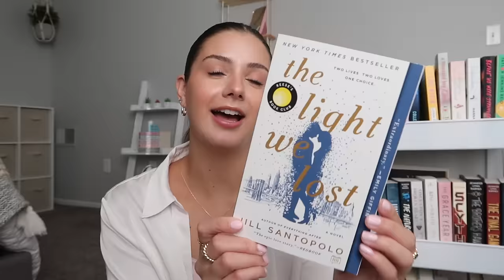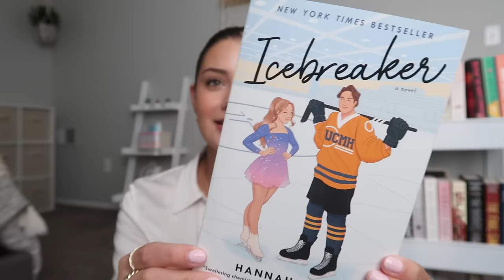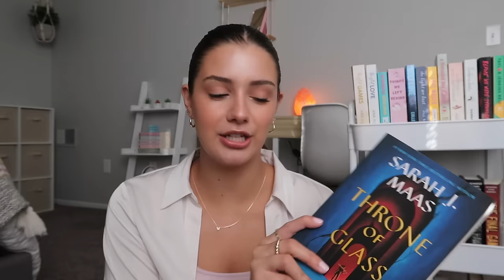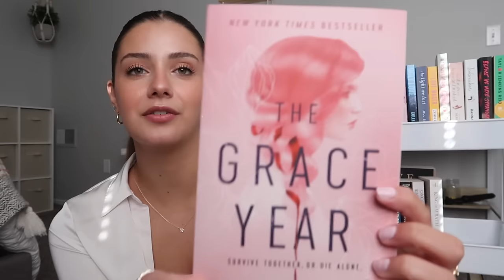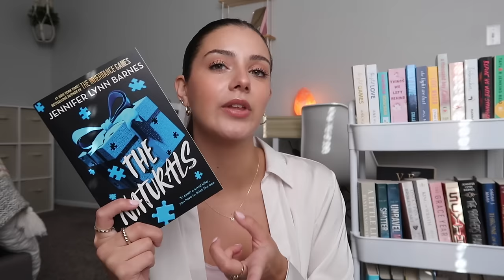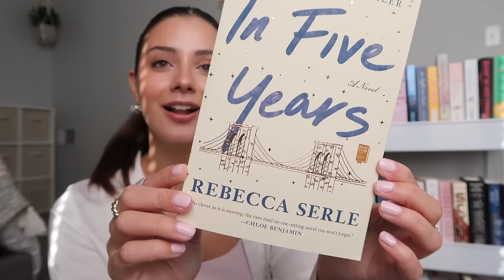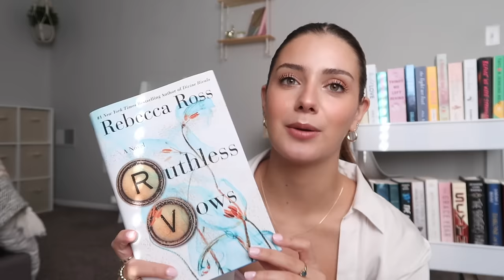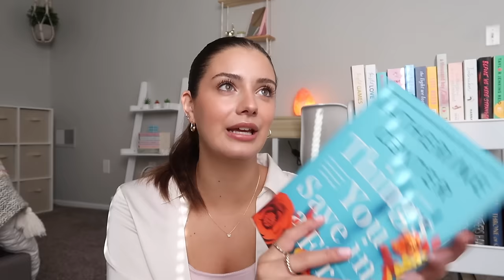every book on my physical TBR 📖🎀⭐️ books I need to read in 2024!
hi everyone! in today's video I show you every single book that is on my physical tbr! this is the result of me buying at least one book every single time I go into the bookstore... lol but anyways, I explain what made me buy the book and a little synopsis about it! I hope you guys enjoy the video!

Goodreads: Allyssa Roberson

AMAZON STOREFRONT

ipad case

xoxo allyssa